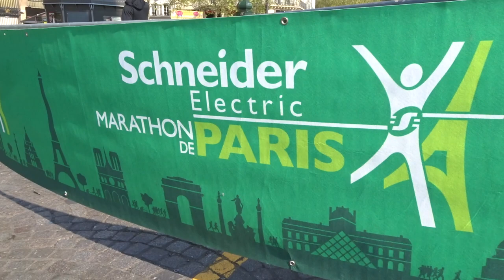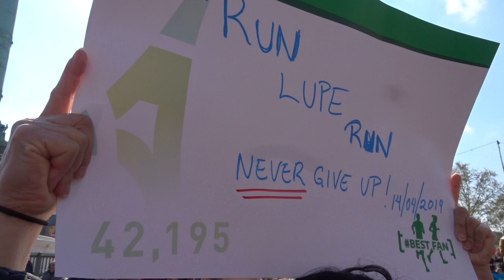Marathon Paris 2019 Bastille #9 Shot Time 11:02 am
Video Shot Time 11:02 am Marathon Paris parismarathon 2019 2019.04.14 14 avril 2019 14th of April Place de la Bastille dimanche Métro Bastille Paris 75011 course run video mariepanic mariepanic2 @mariegendron @anne_hoa